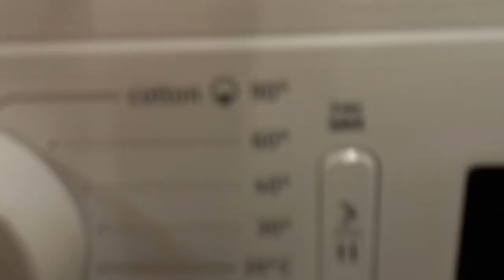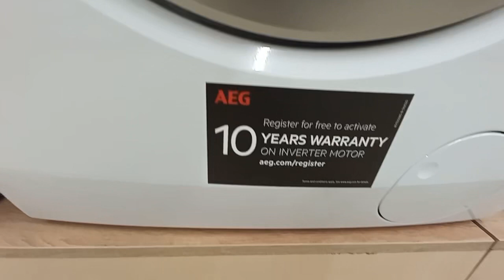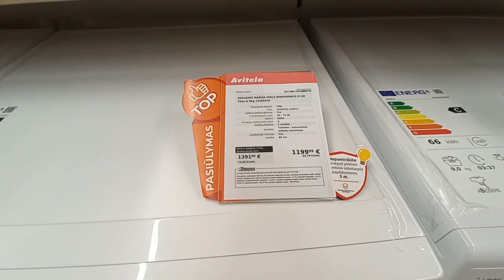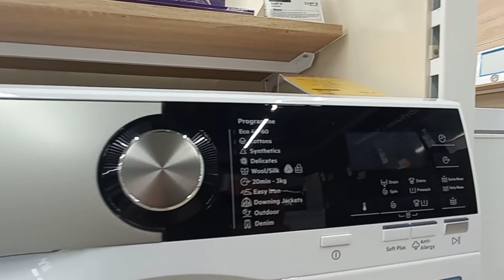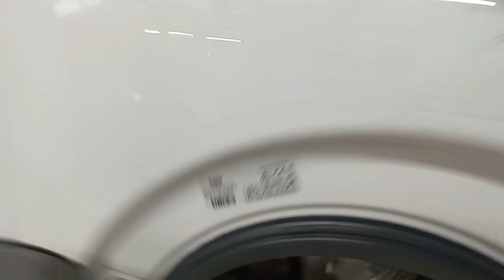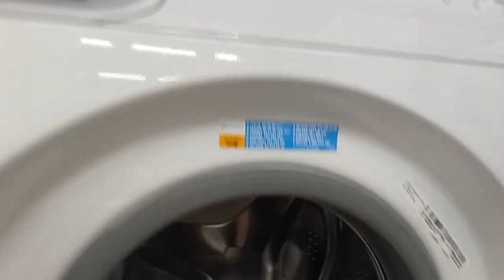Washing machines and dryers in store/shop